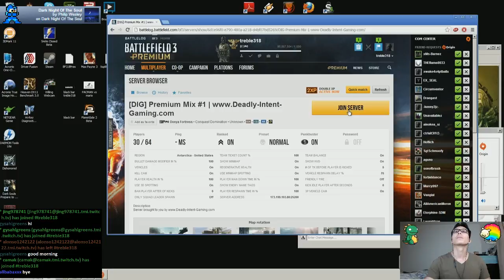Battlefield 3 PC 720P 60fps Friday i'm in 311/02/12 - 9 - 3 / 3